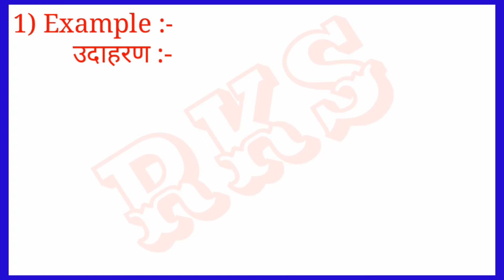best meaning in hindi || Meaning का हिन्दी में अर्थ|| document ka matlab kya hota hai ||RKS